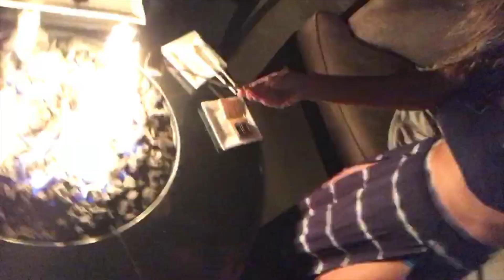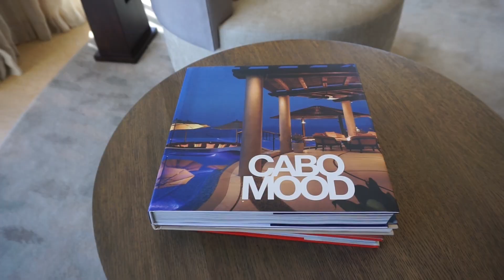A DAY IN THE LIFE OF A SINGLE MOM| Mexico Vacation with a Toddler Vlogs 2017 (Part 1)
Hi Guys! Sorry I haven't vlogged in a while, Ive been so busy with work (makeup artist jobs) and lots of other personal things such as my grandfathers death and child custody/support case. THANK YOU SO MUCH FOR YOUR SUPPORT! I can't believe I'm at 31k followers.

Hope you enjoy this blog of Ashton & I's two week trip to Cabo San Lucas, Mexico. We stayed at a beautiful home called Casa Fryzer and went with a group of friends. Sorry I don't show too many faces of who I'm with, I like to keep that private -) This video is part 1, and it shows days 1 and 2. I wasn't able to record every day of our trip but I recorded a few.